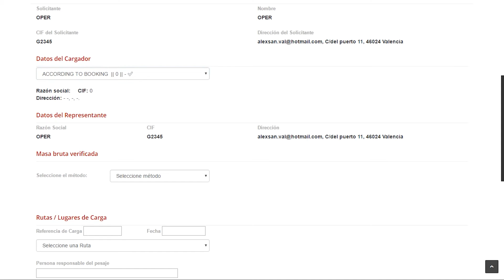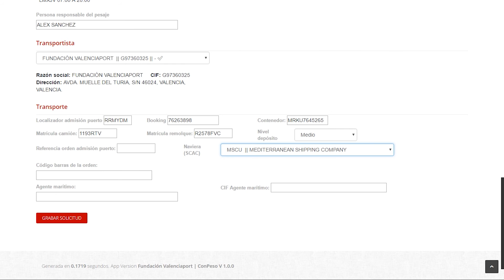Cómo realizar una solicitud de pesaje en conPESO - VGM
¿Tienes un minuto? Esto es lo que te cuesta hacer una solicitud de pesaje en conPESO.